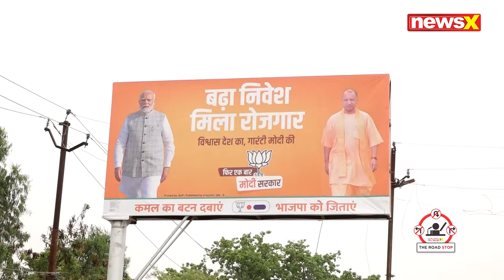The Road Stop | Episode 10 | Jitin Prasada | 2024 Campaign Trail | NewsX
In this episode of Road Stop, we are on the campaign trail with BJP candidate from Pilibhit and Former Minister of state for Human resource development.Take a deep dive into the heart of the political action in this thrilling series